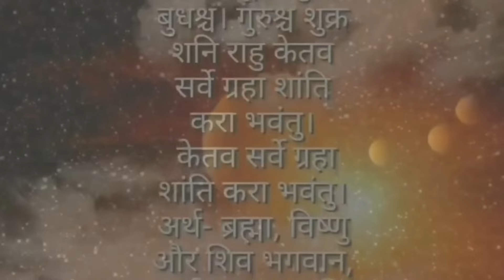कर्कट राशि 2024 मई, Karkat Rashifal May 2024, Monthly Horoscope, Investment Stock Market, Onlineearn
rashifal
rashifal today,
today rashifal,
mesh rashi today, mesh rashi today nepali, mesh rashi today rashifal, mesh rashi today news, mesh rashi today love life, mesh rashi today 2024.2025